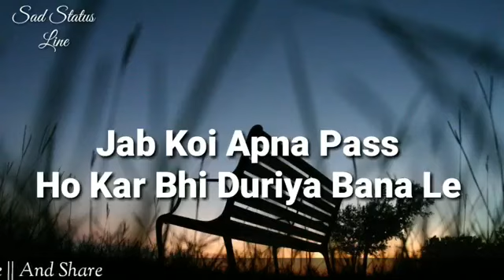February 27, 2021